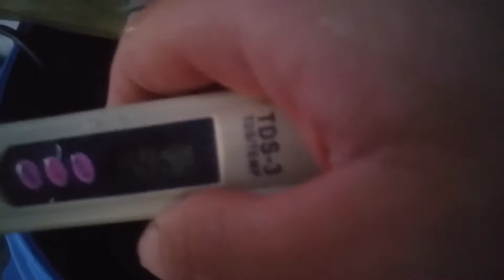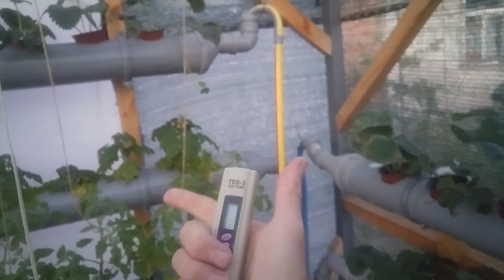Гидропоника клубника и помидоры на системе